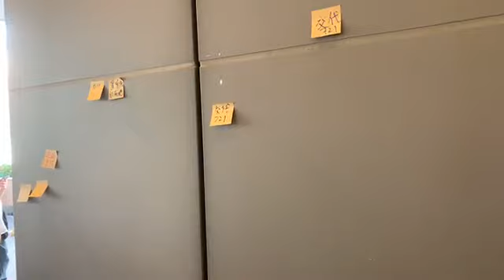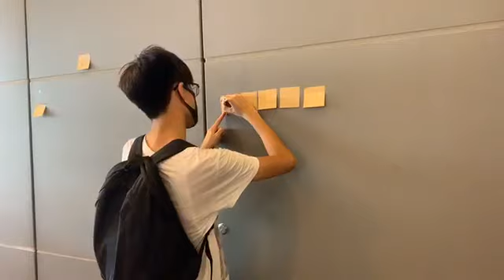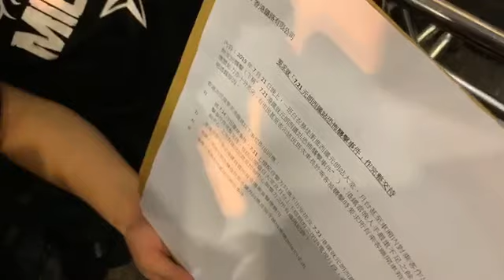【獨媒直播】網民到九龍灣港鐵總部大樓抗議，投訴港鐵星期日元朗恐襲妄顧乘客安全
相關報導：
【暴徒西鐵圍毆乘客 市民曾按車廂緊急掣、到車長室拍門零回應】